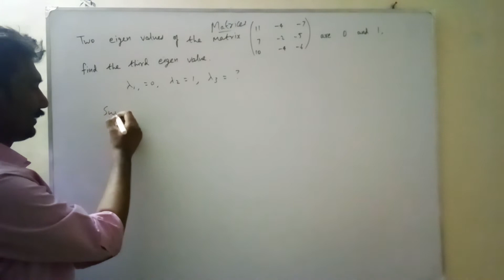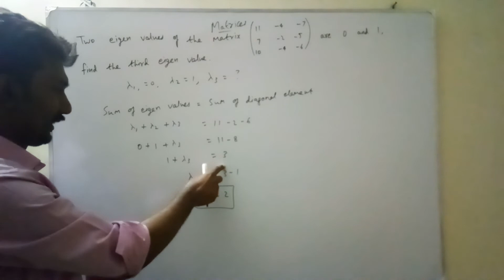TNEB / TNPSC / Engineering Maths - Matrix and Eigen Values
Jai Hind IAS Academy is the best coaching centre for UPSC,  TNPSC, RRB, SSC and Engineering Based technical Exams.